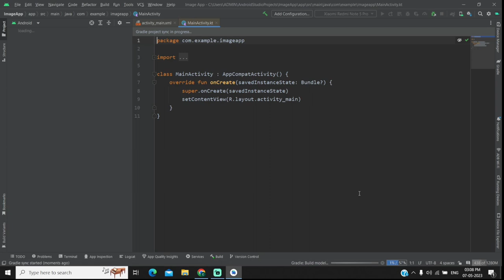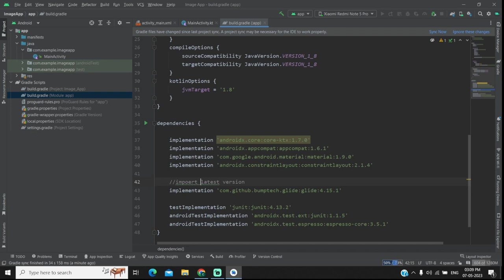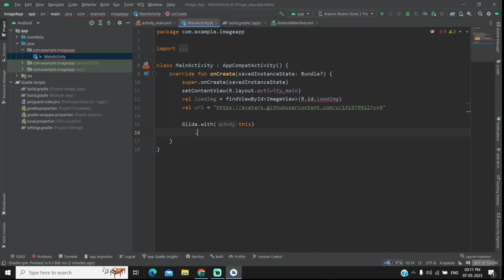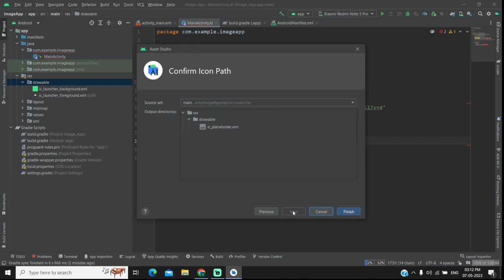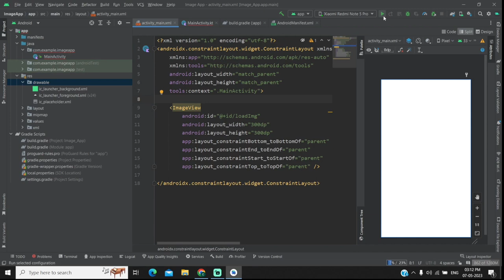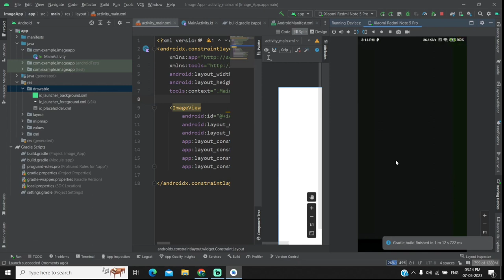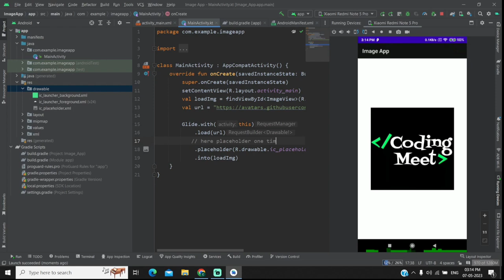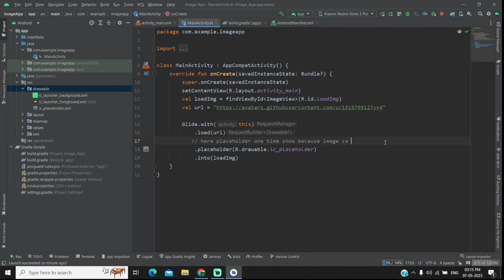How To Implement Load Image From URL using Glide Library in Android Studio Kotlin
To implement loading an image from a URL using Glide Library in Android Studio with Kotlin, you will need to add the Glide library to your app-level build.gradle file, initialize an instance of Glide, and use that instance to request the image. First, add the following line to your build.gradle file:

implementation 'com.github.bumptech.glide:glide:4.15.1'

Next, in your activity, initialize an instance of Glide
Finally, use the glide instance to request the image from the URL:

Glide.with(this).load(urlString).into(imageView)

glide library in android studio
how to implement glide library in android studio
use glide library in android studio
image loading android from url
android image library
load image from url android studio
glide library
android image loading library
load image using glide library
how to load image from url in android studio
load image from url in imageview
android glide example
using glide in android
glide android studio
using glide in android studio